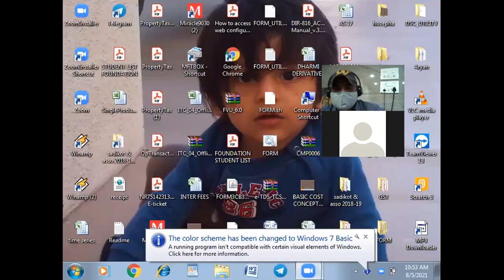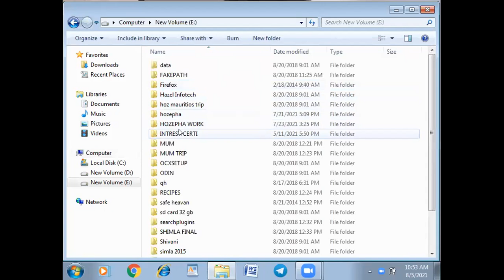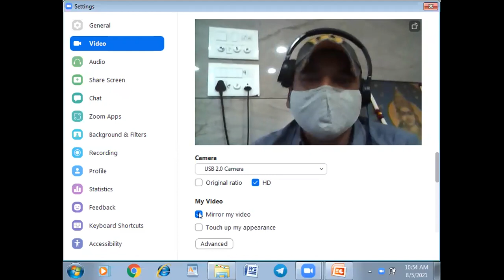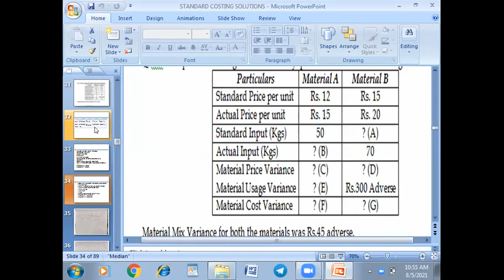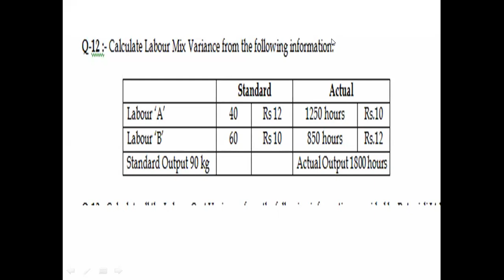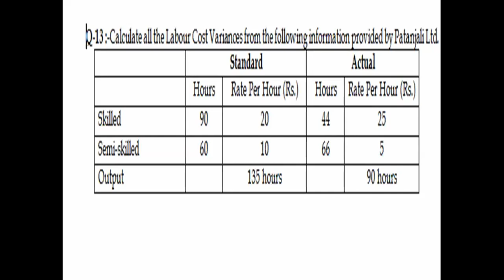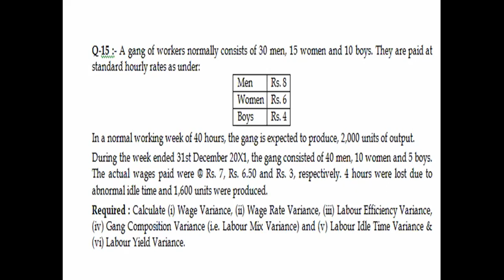lecture 8 lab cost var 05 08 2021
STANDARD COSTING NOV 21 BATCH